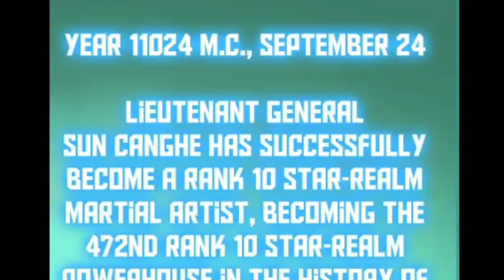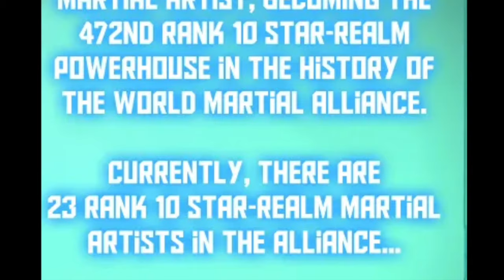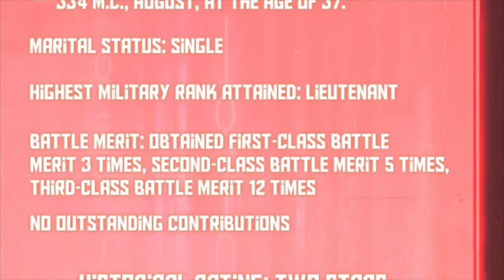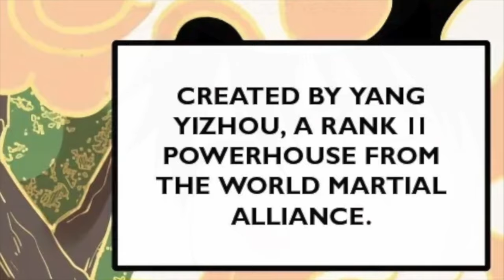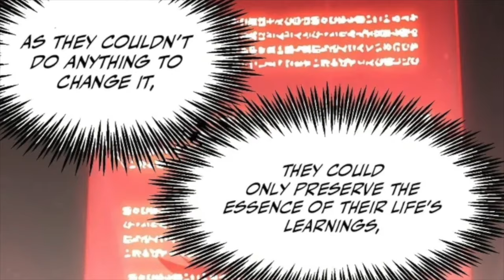(6-10) WARRIOR of Tomorrow: Journey 10,000 Years into the Future to Reshape HUMANITY's Fate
Name - Apex Future Martial Arts

Description
Join Lu Sheng on an epic journey where he travels 10,000 years into the future in dream and battles ferocious martial art zombies, absorbing their life force to grow stronger.To fights off monster invaders who ravaged the planet centuries ago.
Will Lu Sheng  be enough to save humanity from impending doom?